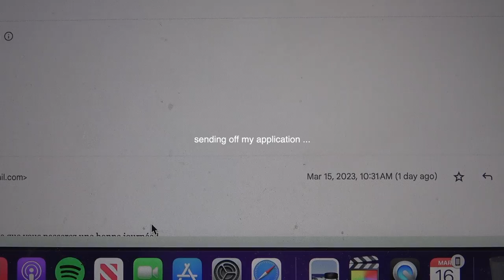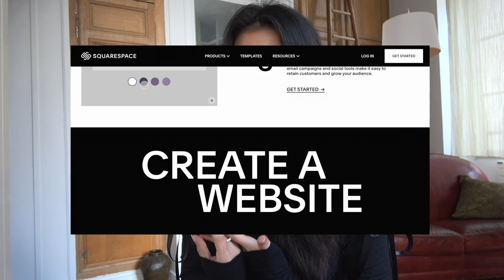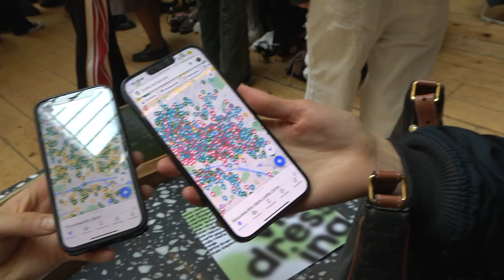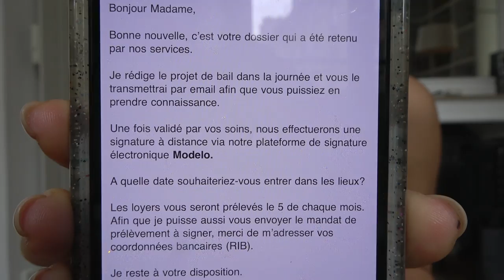i got an apartment ...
AHHHH !!! spoiler alert !!! we found a home !! so so excited for this next chapter and the official start to my life here in paris ... check out to save 10% off your first purchase of a website or domain with my code MOYA

subs: 480k lovely people xx thank u squarespace for always supporting me